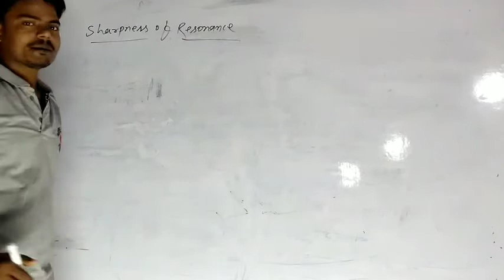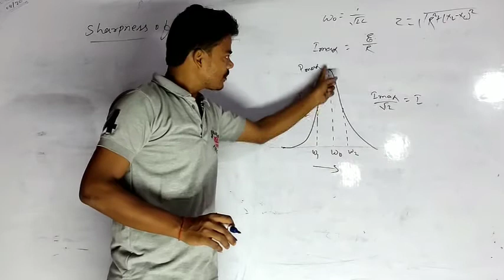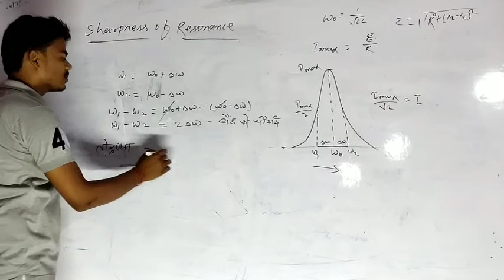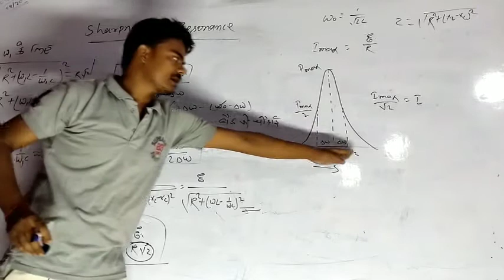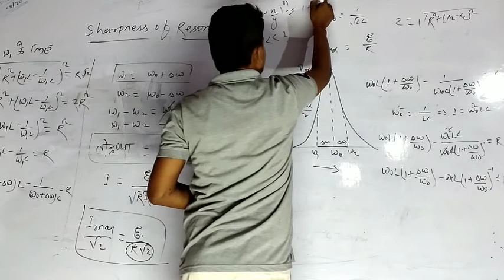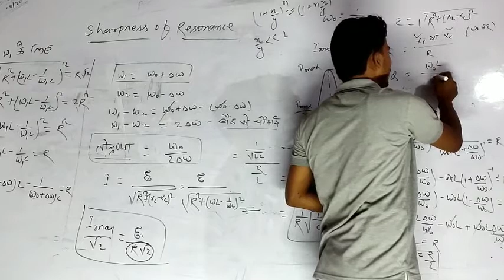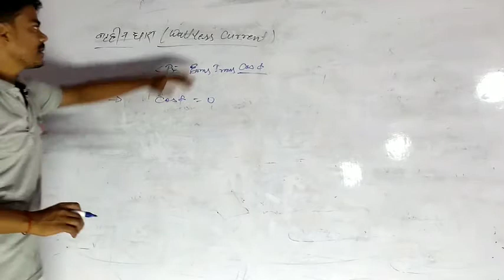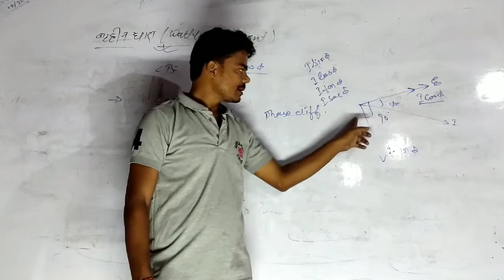Sharpness of resonanse # 12 th # By -Shivnarayan sir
Altarnating current